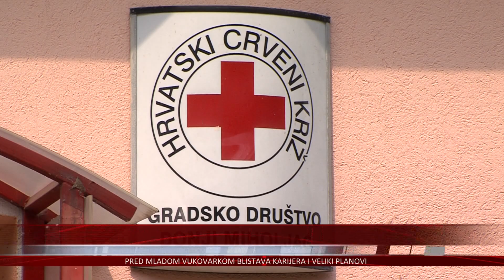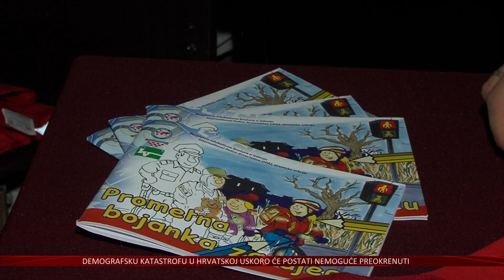Crveni križ u Donjem Miholjcu priprema edukacije za djecu i mlade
Nedavno je u Donjem Miholjcu završio program pomoći starijim osobama „Zaželi 2, a Gradsko društvo Crvenog križa nastavlja s novim projektima.
Pred njima je dinamična jesen, pri čemu je posebna pozornost posvećena volonterstvu, djeci i mladima.